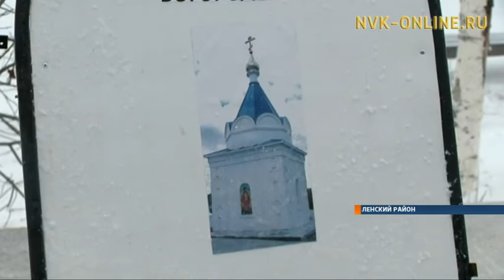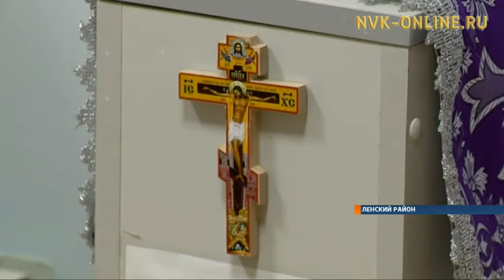Владыка Роман принял участие в праздновании 15-летия храма в Ленске